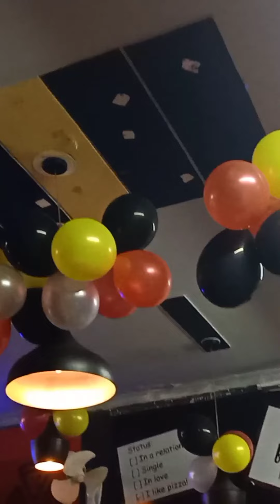Merry Christmas ⛄🎄||Hmee church se ku nikal diya☹️😱